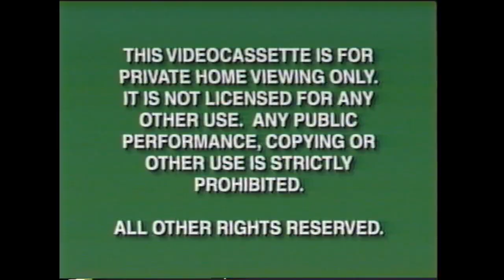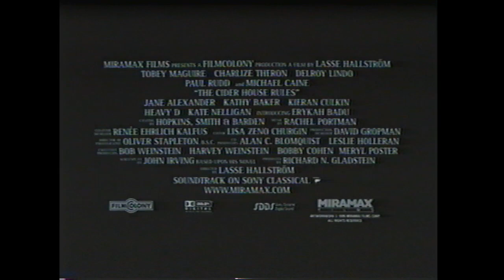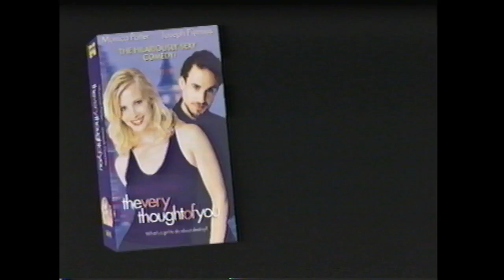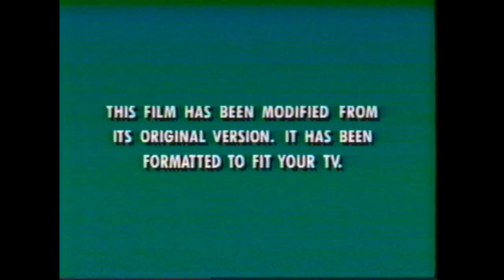Opening to My Life So Far 2000 VHS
Distributor: Miramax Home Entertainment

List of contents:

1. FBI Warning screen
2. Miramax Home Entertainment logo
3. Now in theaters bumper
4. The Cider House Rules trailer
5. Now Available on Video and DVD bumper
6. An Ideal Husband trailer
7. Life is Beautiful trailer
8. The Very Thought of You trailer
9. Miramax Talk promo
10. Feature Presentation bumper
11. Format screen
12. Miramax Films logo